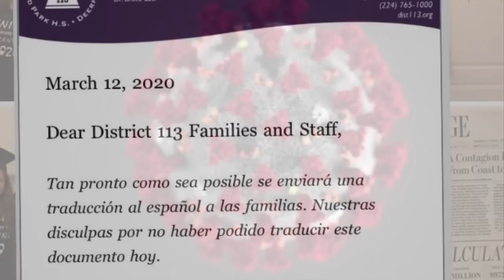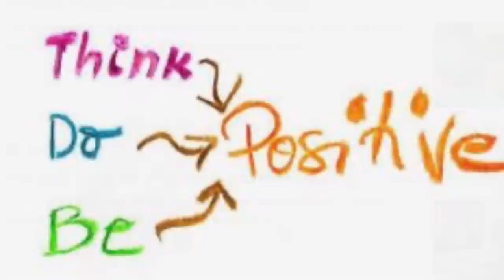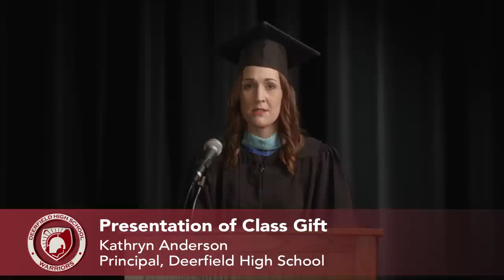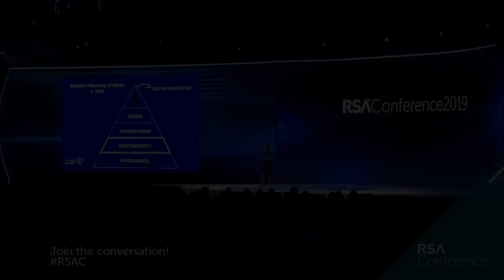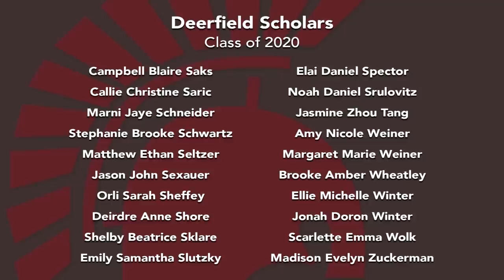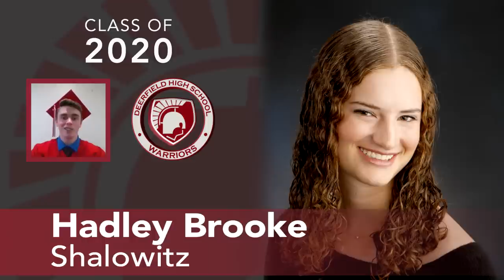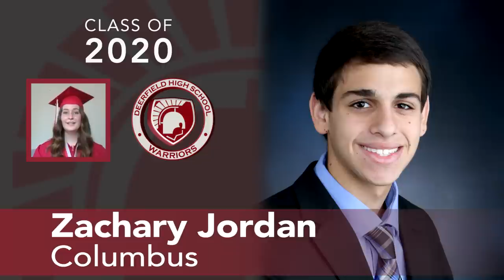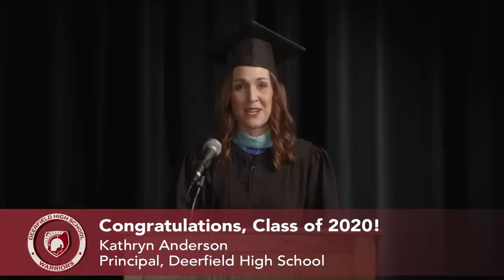Deerfield High School 2020 Graduation